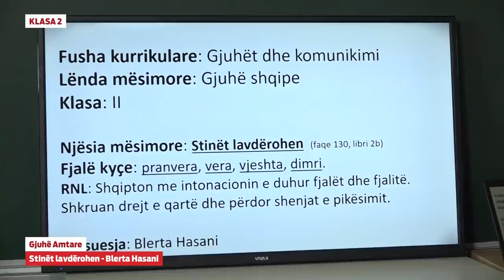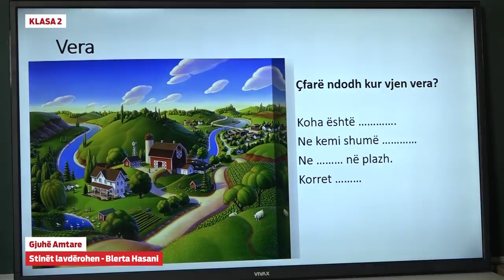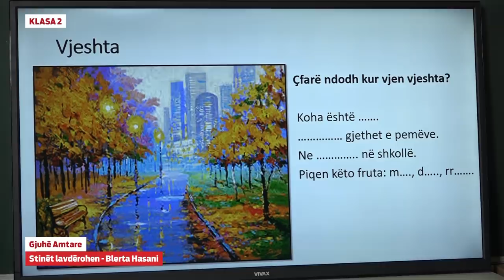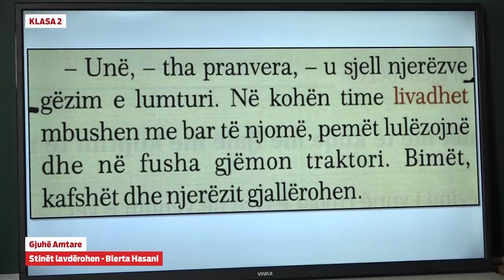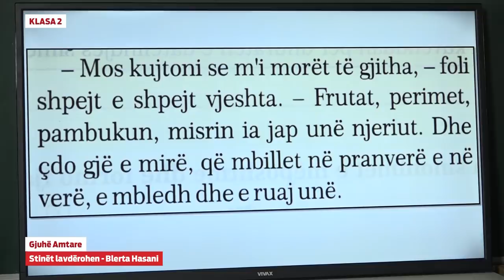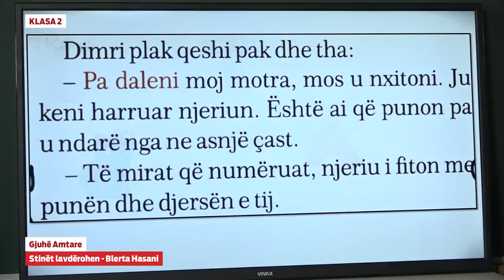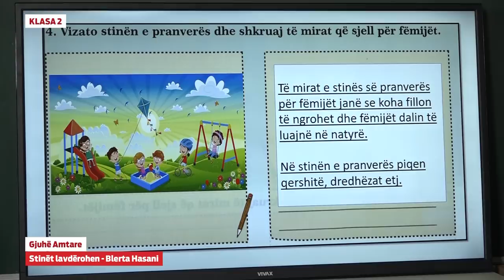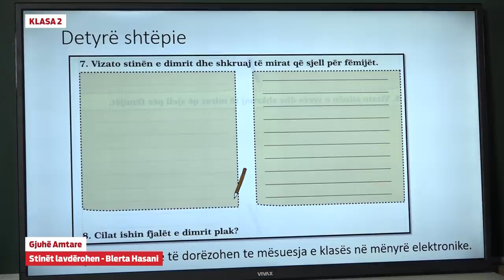2539 - Gjuhë amtare - Stinët lavdërohen